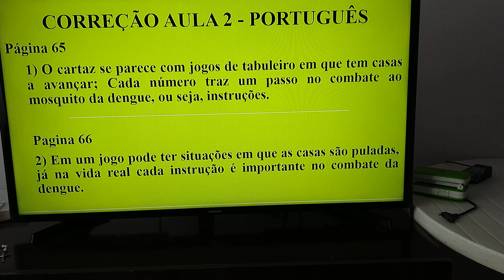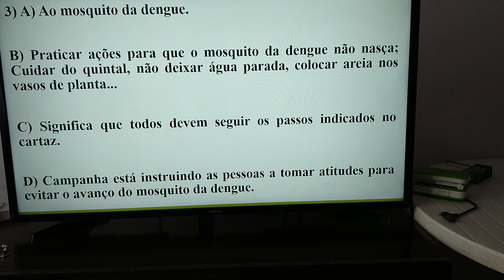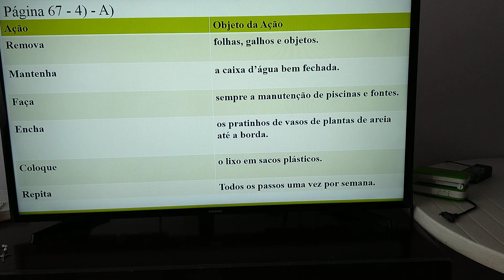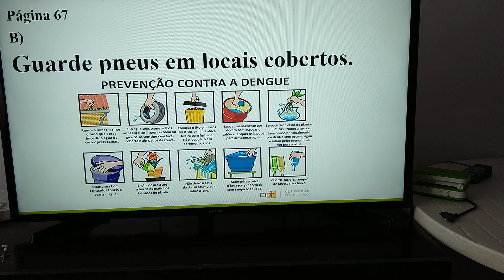3º ano Correção Aula 2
Correção da aula 2 de Português